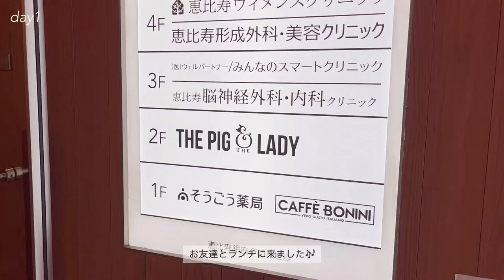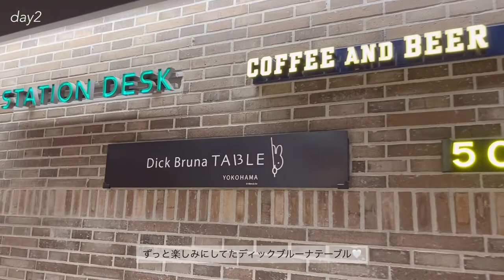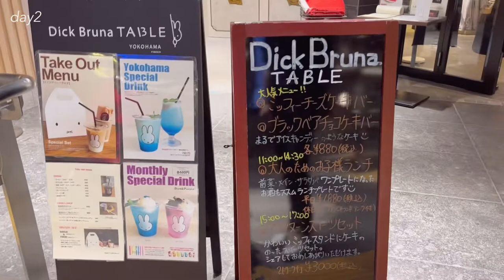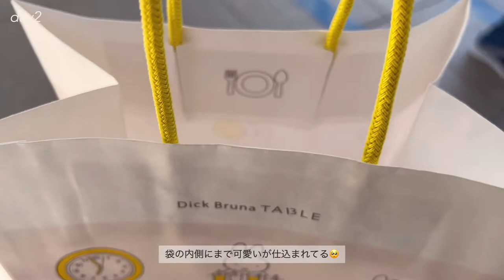vlog DickBruna table | unico | ベトナム料理 | 新居準備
とある週末をvlogにしました🥰
日曜日には念願のディックブルーナテーブルへ♡

新居に向けた雑貨やインテリアを購入しました🎶